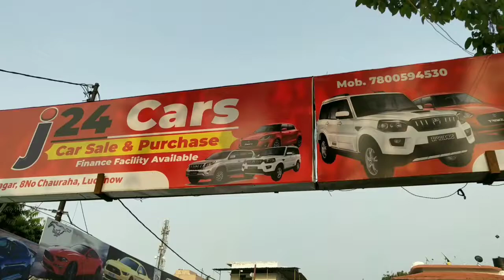New car bazaar Lucknow [ car बाज़ार ] second hand car bazaar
j24 car sale&purchase

owner name tenant Sharma

b-83 ranitidine math murals anger Lucknow